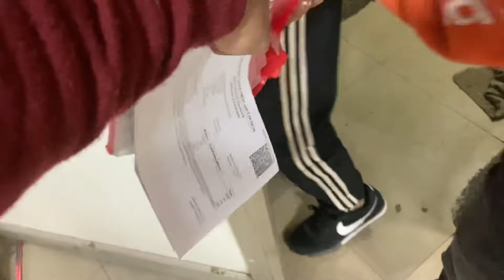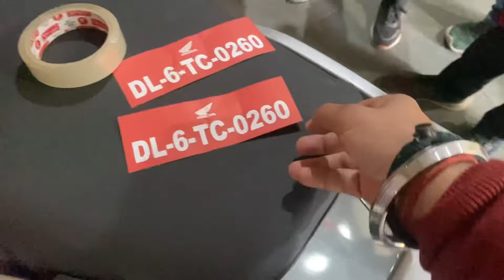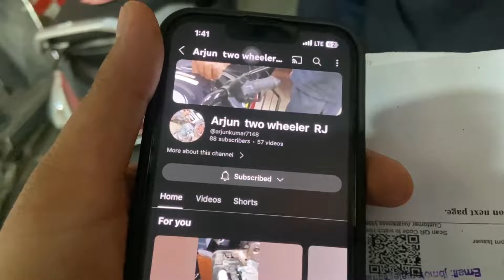Finally activa ka VIP no aa gaya❤️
Hello Guys! My Name is Rohit Yadav.

honda activa activa alloys activa special edition activa 7g
activa led light activa scooter
honda activa special edition best scooter activa 2024 model tvs jupiter 125
activa 125 honda activa suzuki access 125